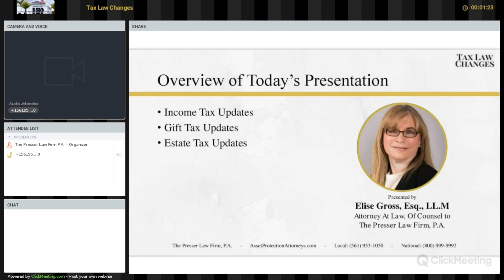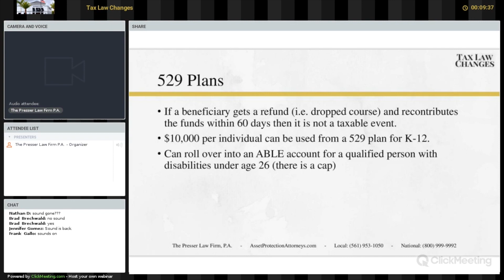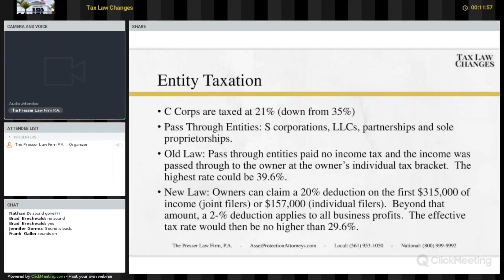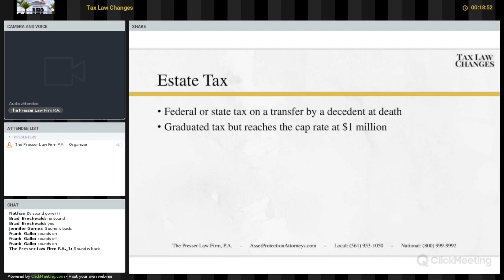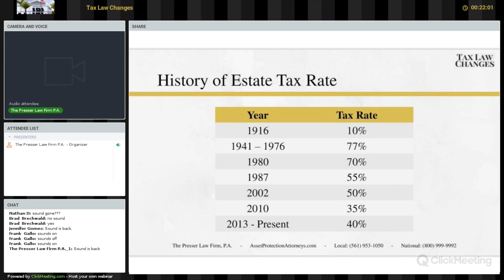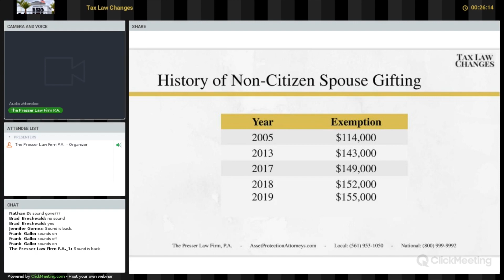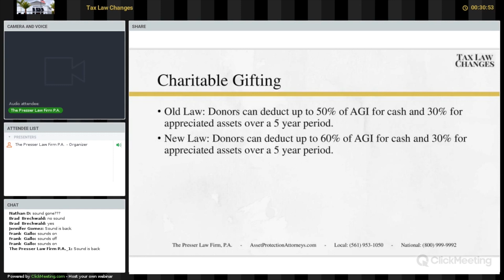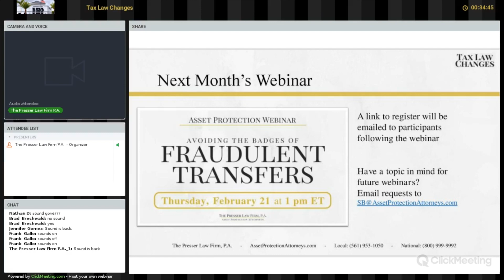Tax Law Changes | January 2019 Webinar with Attorney Elise Gross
Every month The Presser Law Firm, P.A. - Asset Protection Attorneys holds a webinar on different topics specific to Asset Protection and Estate Planning.

About The Presser Law Firm, P.A. We help our clients protect their hard-earned assets from lawyers, creditors, foreclosure deficiencies, former or current spouses, malpractice claims, children, relatives, and greedy lawsuit-obsessed citizens. While many people can make money, few know how to protect it. You must think and act defensively to protect your wealth in today's dangerously predatory and lawsuit crazy world; your wealth isn't safe, unless you protect it! Utilize proven strategies to shelter your assets; tools and tactics that we use as asset protection attorneys to successfully shield the wealth of thousands of individuals, families, and companies.It is important to protect yourself before you get sued; advanced planning is important. Don't forget that asset protection is a form of insurance - buy it before you need it. Commit to your financial self-defense program today and shelter your assets before you are in a tough spot. Trust us, you'll have many more options to work with. Protecting yourself will take time, effort, and money. But protecting your assets is your best possible investment.